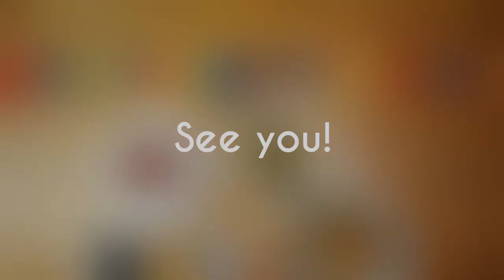Happy Birthday Tyler! 誕生日おめでとう! 「バイリンガル親子で誕生日お祝い」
6歳になりました！
長男のたいらの誕生日お祝い。
ケーキたべました🎵